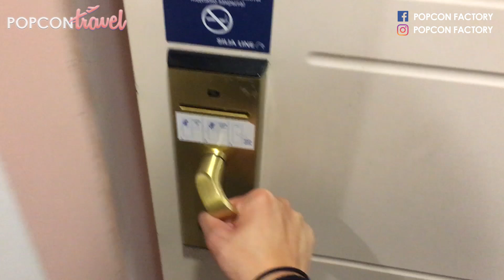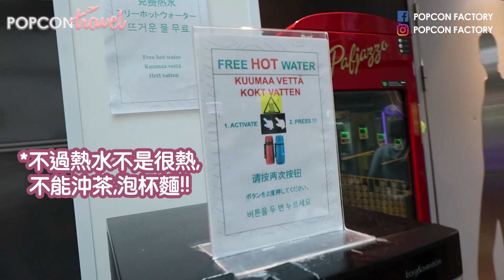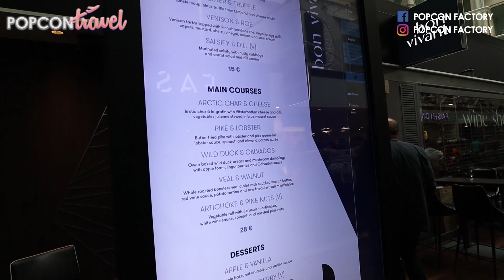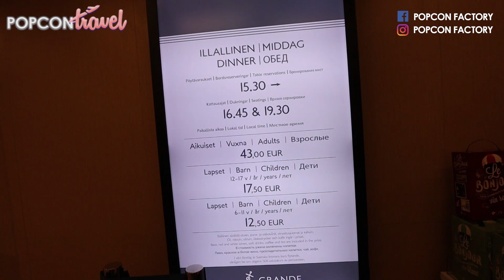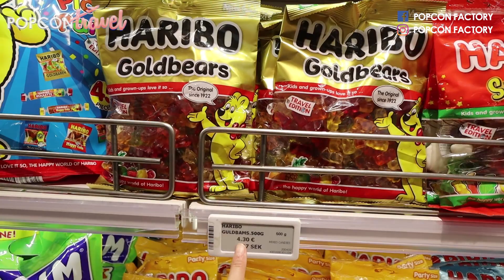【開箱】在波羅的海🌊郵輪過夜體驗🛳 | 由芬蘭赫爾辛基🇫🇮⇢瑞典斯德哥爾摩🇸🇪 [北歐遊記] SILJA LINE B Class Room Tour~EP13 | Popcon Factory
為了慳錢, 容易暈船浪的我, 居然選擇了在郵輪上過夜.當我坐上華麗的郵輪, 穿越凶險的波羅的海結果會怎樣...由芬蘭赫爾辛基⇢瑞典斯德哥爾摩中...

Concon :)